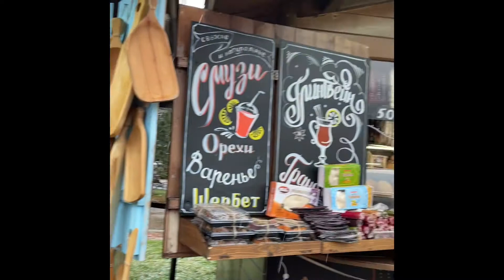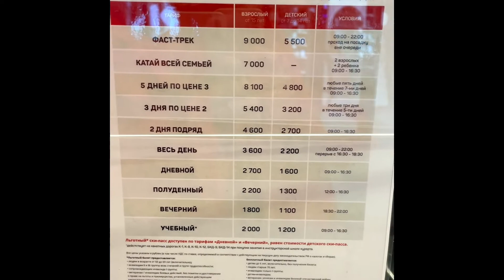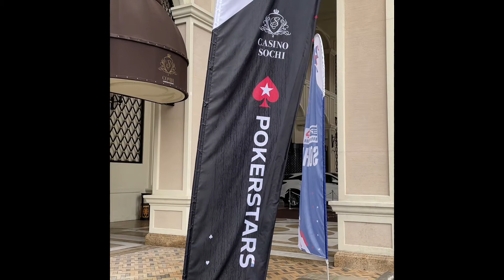Красная поляна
Путешествие на автомобиле в один из респектабельных горнолыжных курортов России - Красную поляну. Видеоролик даст вам представление о городе, местности, архитектуре, достопримечательностях и жителях этого маленького, но очень достойного курортного местечка. Здесь нет санаториев, моря и навязчивого сервиса.
     Вы окунётесь в атмосферу высокогорного и горнолыжного спорта, сможете почувствовать вкус и любовь к экстриму. Возможно, что и у вас появится желание «перейти» стремительную речку Мзымта, увидеть панораму гор и подняться на вершину Ачишхо. Приятного путешествия в Красную поляну!

Мне интересно услышать ваше мнение и ценна обратная связь. До новых встреч!